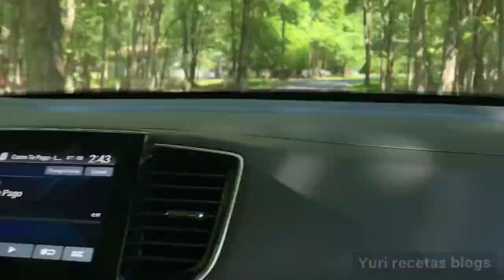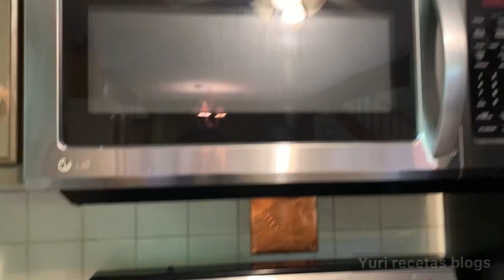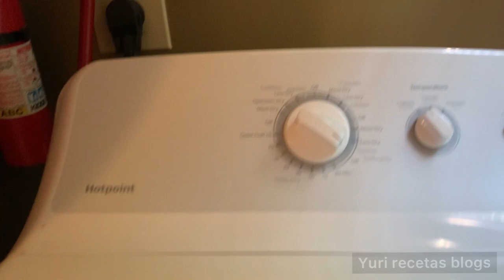Mira esta hermosa casa para vacaciones en Pensilvania | Yuri recetas blogs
Músico: @iksonmusic